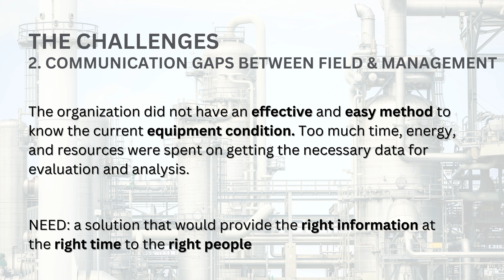Improved Facility Monitoring through Fault Detection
HanAra provides our customers improved facility monitoring through fault detection with HanPHI.

Unnecessary downtime, incomplete root-cause analysis, and communication gaps between the field and management are no match for HanAra. We break through limitations by providing sufficient time for action, promoting active communication across the organization, and placing a continued focus on system security.

Follow HanAra for insightful customer success stories